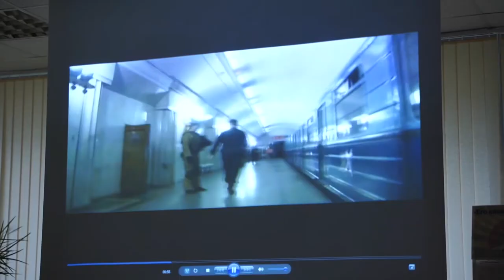Урок мужества в Красногорской библиотеки, депутат Шадриков И.С., клуб ЯРОПОЛК, 05.09.2019 г.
5 сентября 2019 года, в Центральной библиотеке города Красногорск я  провёл ''Урок мужества'' с 6-м классом 5-ой гимназии Красногорска.
Рассказал ребятам о своей службе в спецназе, об истории создания подразделения ''Альфа'', а также про программу СПК ''Ярополк''.
Я считаю, что ребята должны знать историю своей страны и любить ее, только тогда мы сможем воспитать поколение, достойное наших героических предков.